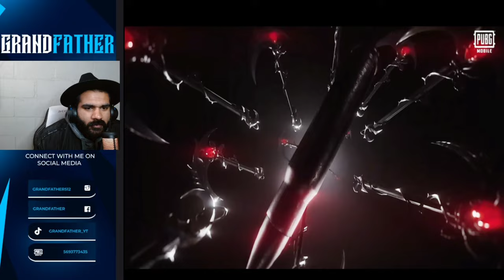Pubg Mobile New X-Suit Arcane Jester 🃏 Got Both 😍😍 OP luck ❤️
Guys op luck ❤️❤️❤️❤️

Only in 4,000UC I got both Xsuit and New Awm💙 GG